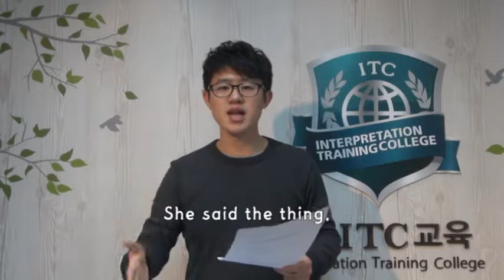아이티씨 통역스쿨(롸이팅)_09.관계대명사 9강 what